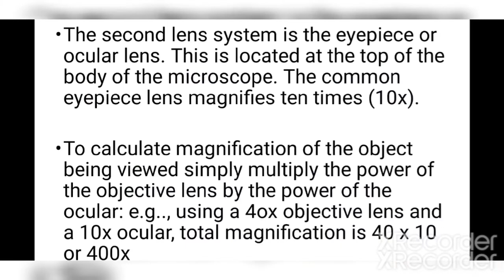18 May 2020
Hordhaca Casharkii 1aad ee Sheybaarka